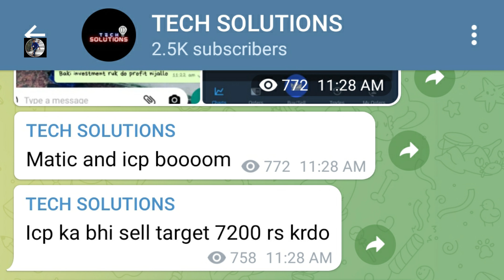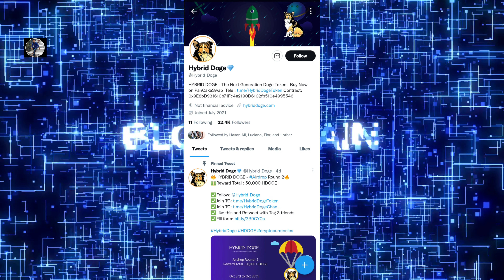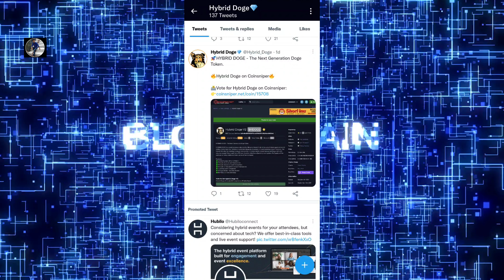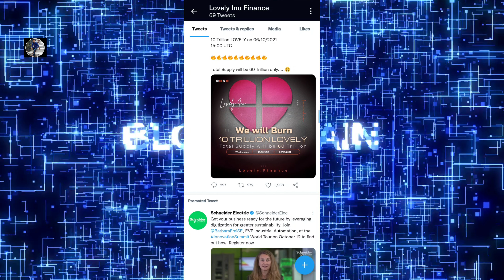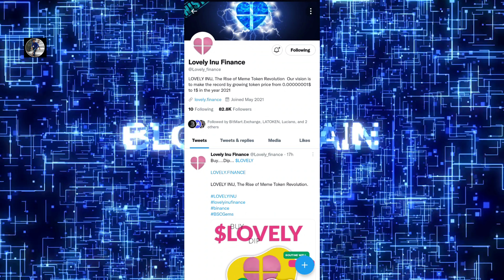Lovely Inu Token And Hybrid Doge Token Update Today | Lovely Inu Token Burn | H Dog Token Price News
Aaj ke is video me mene aapko bataya hai ki lovely inu token burn hue hai or sath hi hybrid doge token ki all updates is video me di hai.

50 Rs. Ke Free Bitcoin Aapke liye

Lovely Inu Token And Hybrid Doge Token Update Today
lovely Inu Token Burn
H Dog Token Price News
lovely Inu Token Update Today
lovely Inu price prediction today
lovely Inu Token news Today
hybrid doge token update today
hybrid doge token news today
hybrid doge token price prediction today
h doge token update
h doge token price prediction today
h doge token news today
Presale
Presale Coin
Presale Coins
Presale coin update
Presale coin news
How to buy Presale coin on trust wallet
Trust wallet
Pancake swap
altcoins
altcoins news today
crypto
cryptocurrency
cryptocurrency update
cryptocurrency update hindi
crypto news
market pump

Tags For Reference : Crypto currency update today,Crypto News Today,Btc Update,Crypto currency update in hindi,Crypto Guru Ji,Presale Coins,Trust wallet,Pancake swap,Presale coins update,Lovely Inu Token And Hybrid,Doge Token Update Today,lovely Inu Token Burn,Lovely Inu token,Hybrid doge token,H doge token,H Dog Token Price News,lovely Inu Token Update Today,lovely Inu price prediction today,lovely Inu Token news Today,hybrid doge token news today,h doge token update,Lovely,